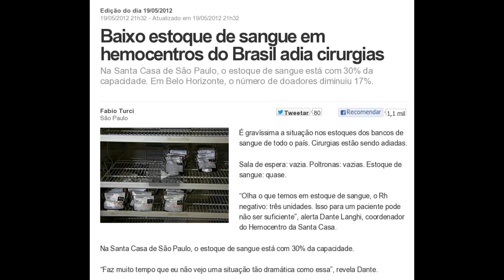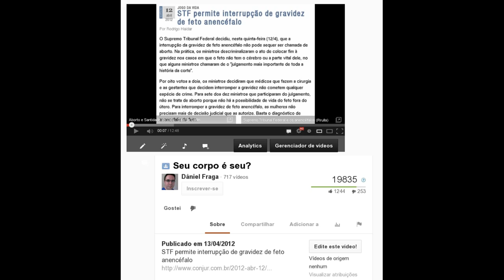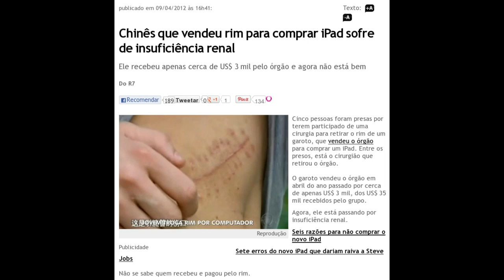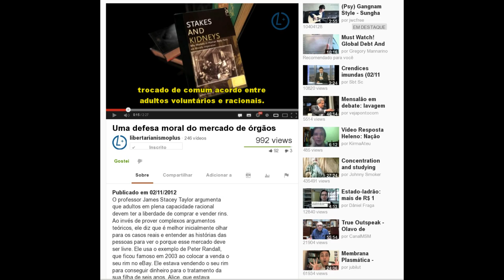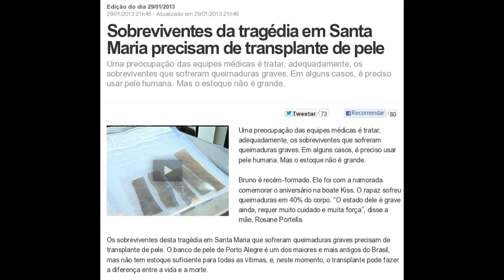Eu apoio comércio de órgãos humanos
Pelo fim da proibição do comércio de órgãos humanos, incluindo sangue, tecidos etc.

Dispõe sobre a remoção de órgãos, tecidos e partes do corpo humano para fins de transplante e tratamento e dá outras providências.

Como o governo deixou estragar 55 mil bolsas de sangue
Descaso, incompetência administrativa e suspeita de um novo esquema de corrupção fizeram com que o Ministério da Saúde não desse uso a 13,7 mil litros de plasma sanguíneo avaliados em US$ 1,6 milhão

Seu corpo é seu?

Baixo estoque de sangue em hemocentros do Brasil adia cirurgias

Chinês que vendeu rim para comprar iPad sofre de insuficiência renal
Ele recebeu apenas cerca de US$ 3 mil pelo órgão e agora não está bem

Sobreviventes da tragédia em Santa Maria precisam de transplante de pele
Uma preocupação das equipes médicas é tratar, adequadamente, os sobreviventes que sofreram queimaduras graves. Em alguns casos, é preciso usar pele humana. Mas o estoque não é grande.

Médicos são condenados por tráfico de órgãos e tecidos humanos em Minas Gerais (mostrando que isso já ocorre e já existe mercado para isso)

Comércio de sangue rende quase 175 mil euros ao Hospital de São João (em Portugal)

Em defesa de um livre mercado para órgãos do corpo

Introduzindo incentivos para o mercado de órgãos (em inglês)

Mulher confessa que sequestrou bebê para o tráfico de órgãos, diz polícia

'Um pé por US$ 200': o mercado de cadáveres nos EUA